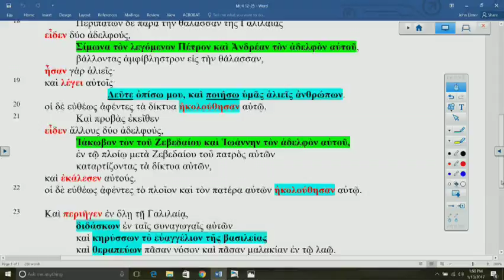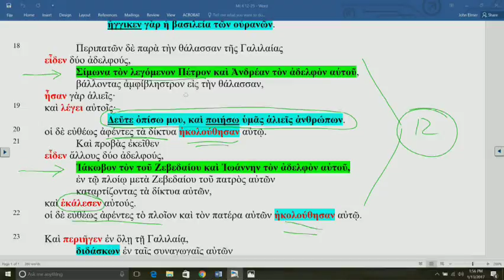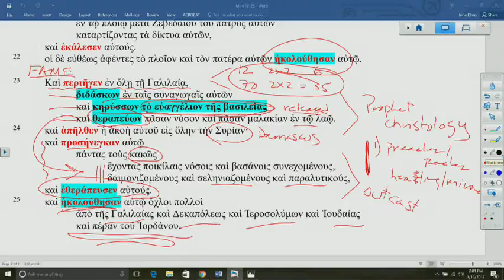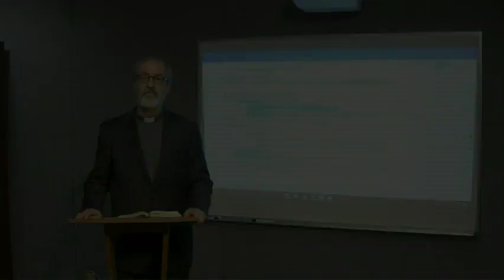Lectionary Podcast - Epiphany 3 - Series A - Matthew 4:12-25 with Dr. Arthur Just Jr